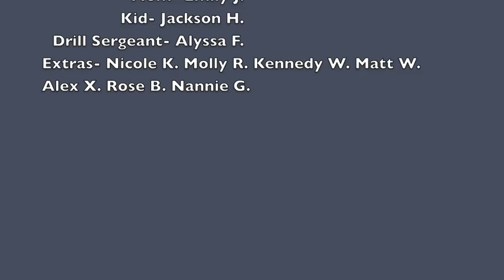Boot Camp Nicole